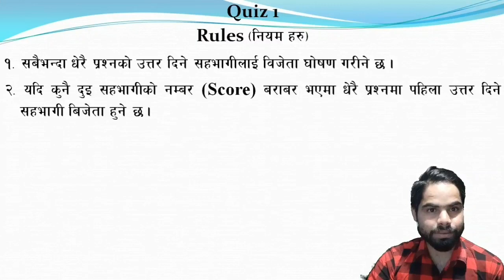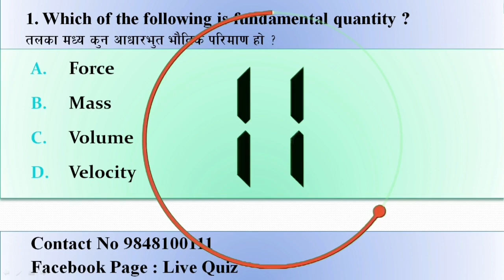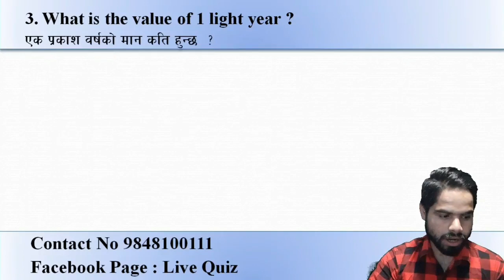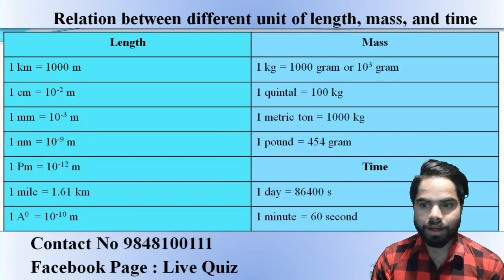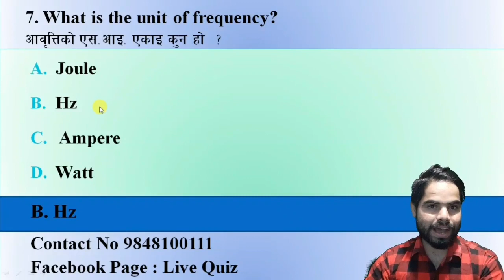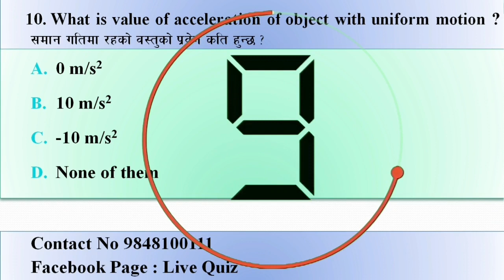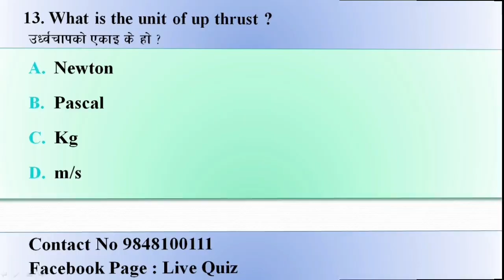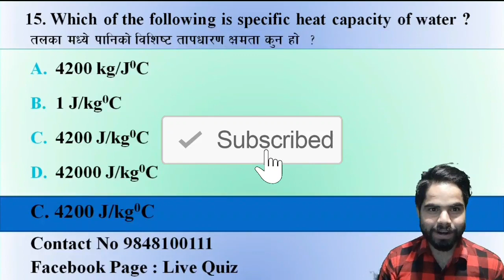After SEE || Entrance preparation || Bridge course || Loksewa aayog second || CTEVT || IOM || Part 1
Quiz program  1 || After SEE || Entrance preparation || Bridge course ||

नमस्कार
म भिमराज सापकोटा स्वागत गर्दछु YouTube Channel BHIM RAJ SAPKOTA (Quality Education For All) मा यस Channel मा school level का Science, Comp. Mathematics र Opt. Mathematics र +2 Level साथै CTEVT को Diploma level का Physics, Chemistry र Mathematics विषयका Important Videos हरू पाउन सक्नुहुनेछ

Hi
In my channel most of the videos are Education based videos of science and mathematics of school level, intermediate level (+2 level of NEB) and Diploma level of CTEVT

After See, Entrance preparat, Bridge course, science, jasta topic ma help गर्ने केही प्रश्न हरु

Gmail
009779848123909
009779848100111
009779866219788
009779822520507